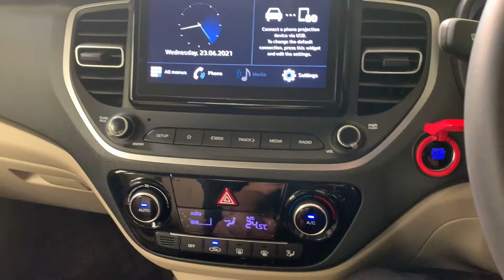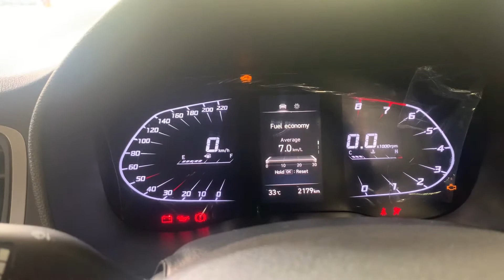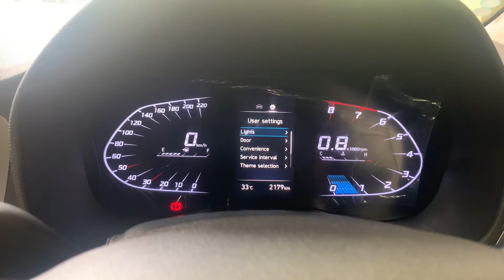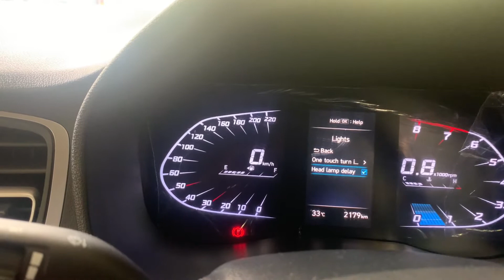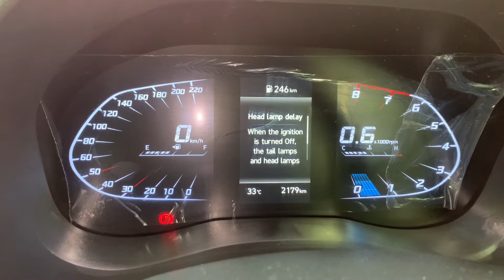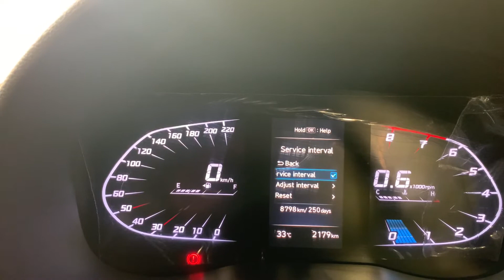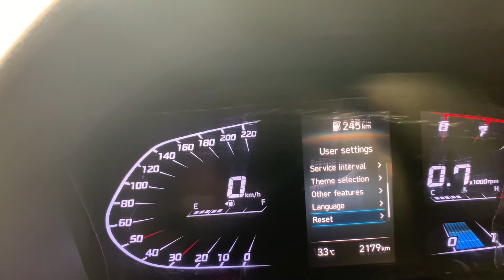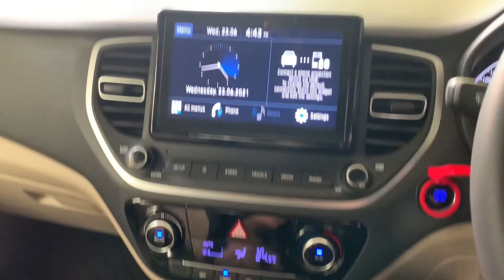Hyundai verna 2021 MID screen HIDDEN FEATURES - प्यार हो जाएगा VERNA से ♥️😍😘